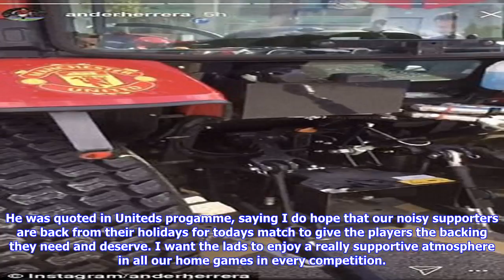The return of phil jones' hilarious expressions: 5 things you missed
Published 1336 EDT, 17 September 2017 Updated 1348 EDT, 17 September 2017 On a day that surrounded talk of Wayne Rooney’s return to Old Trafford and a possible haunting, actually, ended up just being an irrelevant subplot in Manchester Uniteds demolition of Everton. It was not a dream return for the striker but nor was it a nightmare, on a personal note anyway. Manchester United were just simply to good for Ronald Koemans fastwilting Everton side as they strolled to a 40 victory.  There was a moment for Romelu Lukaku, though, which he grabbed to score Uniteds third and sink his former side minutes after being jeered. Theres clearly no love lost there. While the narrative was firmly reliant on Rooney, which never came to fruition, there were still several talking points from the game that you might have missed. Sportsmail brings you all the unseen action from Old Trafford on Sunday. Mourinho makes a subtle attempt to raise the decibel levels at Old TraffordManchester United boss Jose Mo...